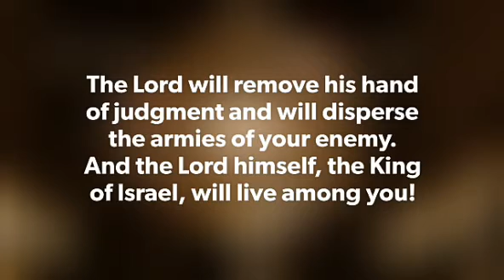Today's Gospel 30.04.2020 | இன்றைய நற்செய்தி | God's word | மகிமையின் சாட்சிய ஆலயம் | SheribaShaji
God bless everyone with his word.

Stay in the word to build relationship with God